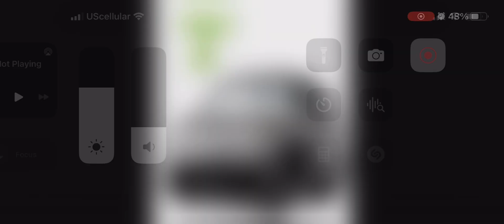September 7, 2023